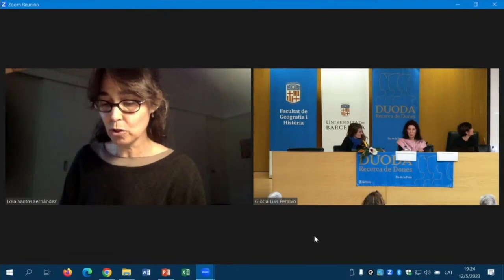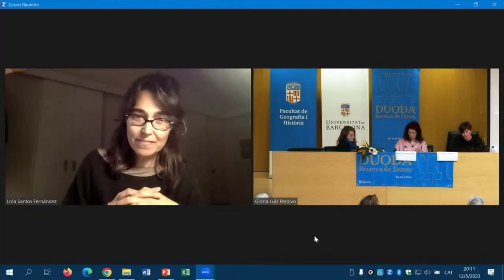Sin placer clitórico las mujeres enfermamos · María-Milagros Rivera Garretas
XXXIV Seminario publico internacional de Duoda, dedicado a La vaginalidad elegida.